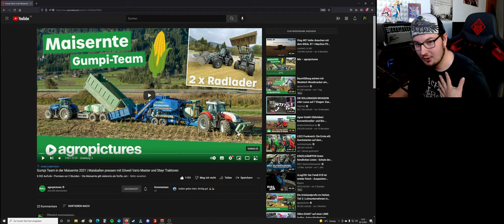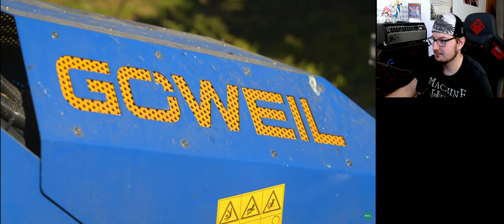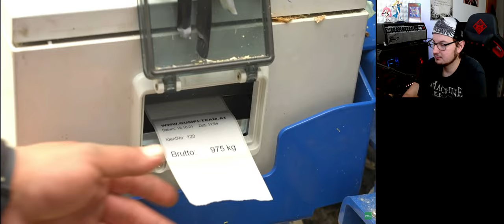Reaction - Gumpi Team: Sympathisch & Speziell - by Agropictures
Unterstüze mich mit ein Däumchen nach oben und ein Abo! :)

Alles fließt direkt in die zukünftigen Videos!